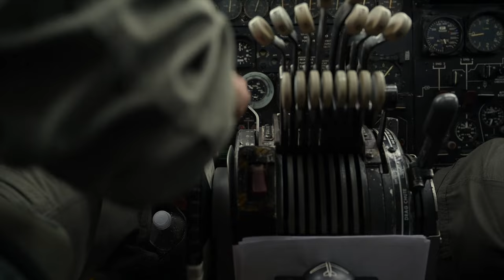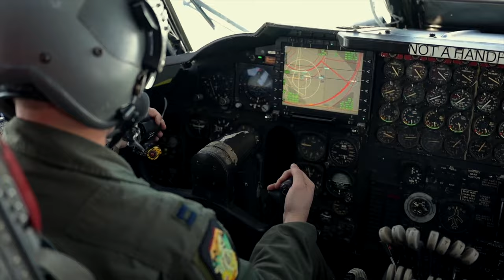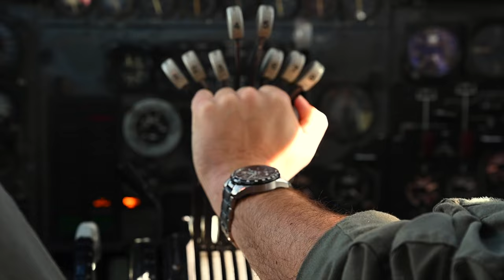B-52 Takeoff and Formation Flight • Anderson AFB Cope North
A B-52H Stratofortress takes-off for a Cope North Sortie as part of Bomber Task Force missions at Andersen Air Force Base. Cope North enhances U.S. relationships with our regional allies and partners by fostering the exchange of information and refining shared tactics, techniques, and procedures to better integrate multilateral defense capabilities and enhance interoperability in support of regional security. A bilateral formation of two Japanese Air Self-Defense Force F-15s, U.S. Air Force F-35As from Eielson Air Force Base, Alaska, a B-52H Stratofortress from Barksdale Air Force Base, Louisiana, fly over the Indo-Pacific region during a mission, Feb. 24, 2022.

Video by Senior Airman Jonathan Ramos Pacific Air Forces Public Affairs
Video by Master Sgt. Burt Traynor Pacific Air Forces Public Affairs